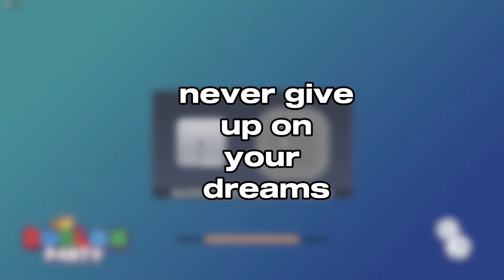When that one friend RUINS EVERYTHING…